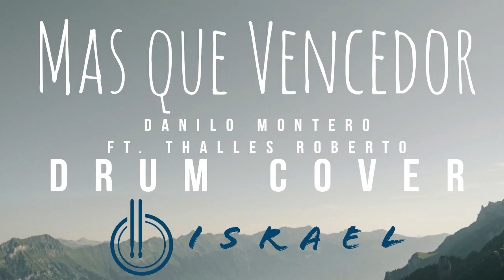Mas que Vencedor - Danilo Montero ft. Thalles Roberto || Tutorial de bateria/Drum cover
🎧Use headphones for the best listening experience 🎧